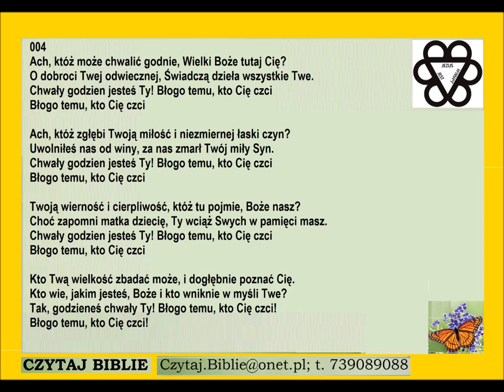Pieśń 004 ach któż może chwalić godnie, wielki PDiE Pieśni Duchowe i Ewangelizacyjne 8 7 8 7 7 7 7